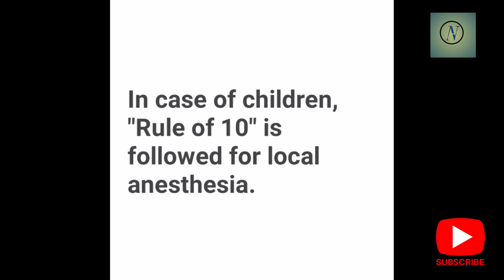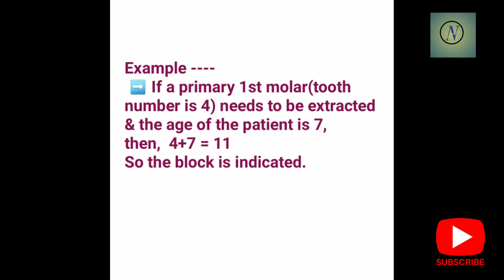"Rule of 10" used in pediatric dentistry..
These are some videos of this channel.You can check it out also.